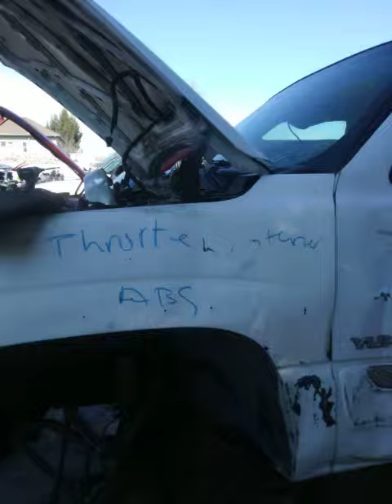Bomba de agua de camioneta yukon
Como quitar bomba de agua